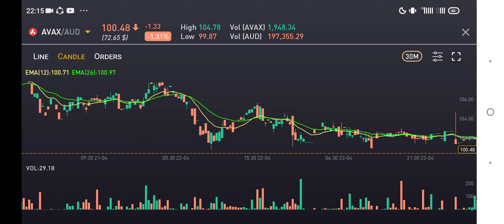AVAX AUD APRIL 25, 2022 Graph Market Price Daily Update to Invest WiseLY